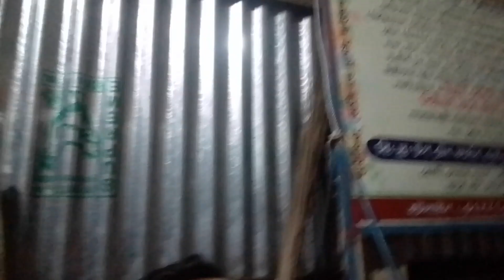dr.md.borhan calling.high sexy parote/duv/bazrika/khorgus,01852008213